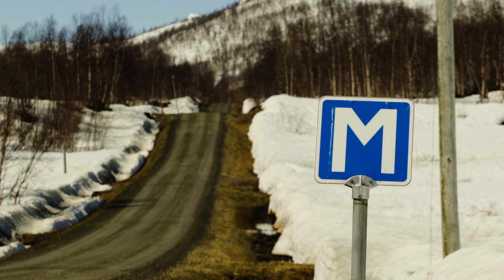Nationaldagen 2021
Den 6 juni är det Sveriges nationaldag!
-"Låt oss tillsammans fira vår demokrati, och låt oss tillsammans försvara den och låt oss tillsammans använda Sveriges nationaldag som ett tillfälle att ta avstamp mot vår gemensamma framtid". Ta del av en hälsning från landshövding Helene Hellmark Knutsson.

Syntolkning:
En person går upp på taket på ett hus och hissar en svensk flagga. En person håller tal samtidigt som bilder visas från hela Västerbotten; stadsmiljöer, fjäll, renar och landsbygd.